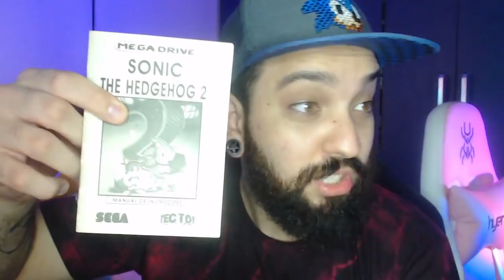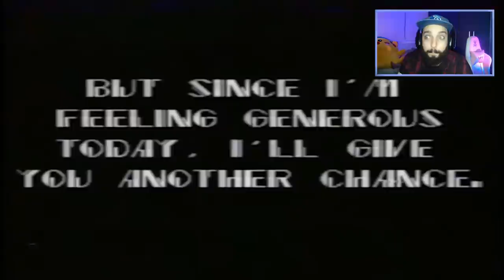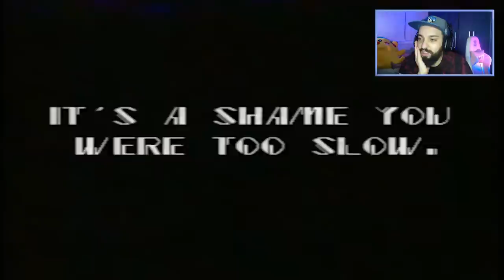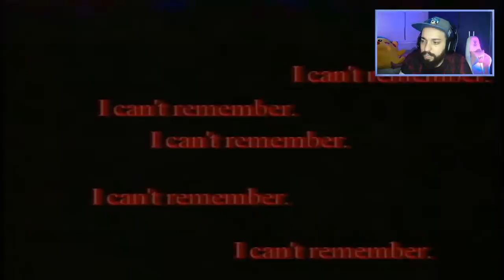A NOVA VERSÃO DO SONIC.EXE É ATERRORIZANTE! 😱 | Sonic Limited Edition: The Lost Cartridge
[ MEU SETUP ]

2 Memórias Corsair Vengeance LPX, 8GB, 2400MHz, DDR4, CL16

[ CRÉDITOS ]